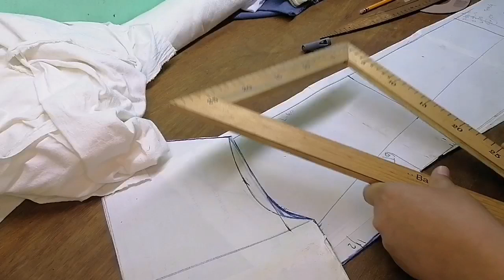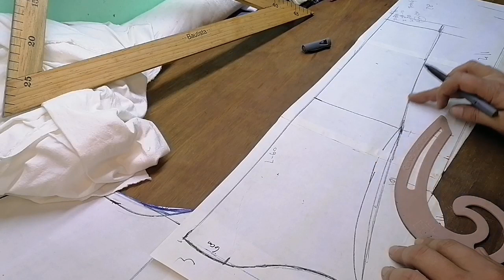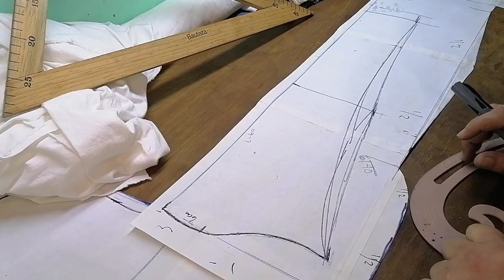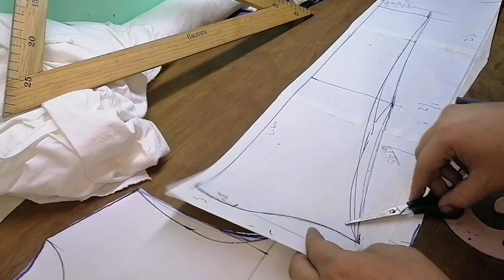Manga de licra, como hacer una manga de licra super rapido y facil